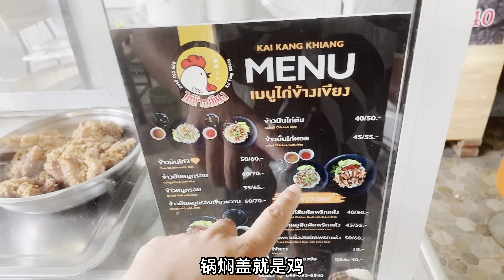泰生活：一家在泰國人家裡的餐廳，美艷「老闆娘」吸引人。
泰生活：一家在泰國人家裡的餐廳，老婆被美艷「老闆娘」吸引了。